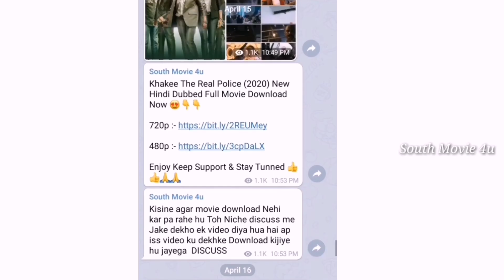Kismat Ki Hera Pheri Full Movie Hindi Dubbed, Kismat Ki Hera Pheri Hindi Full Movie, Release Date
kismat ki hera pheri full movie hindi dubbed

»» Copy Start ««
Title: Music The Best 3 Artist: Justin Seven Genre: Hip Hop & Rap Music End ««

kismat ki hera pheri full movie
kismat ki hera pheri hindi dubbed full movie
kismat ki hera pheri south movie